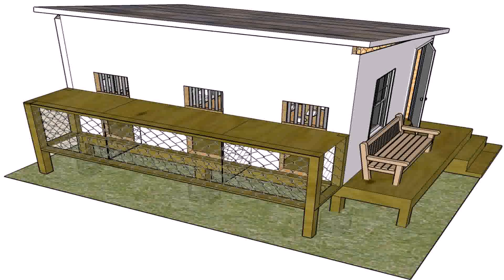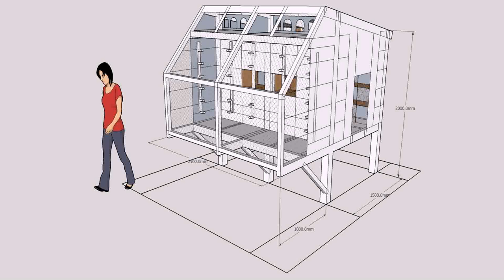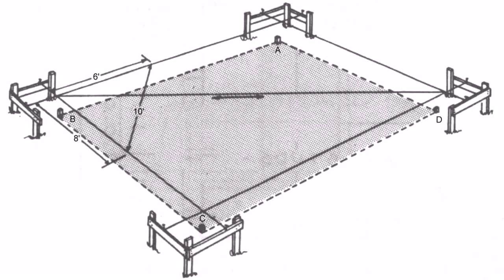Homing Pigeon Loft Design (see description)